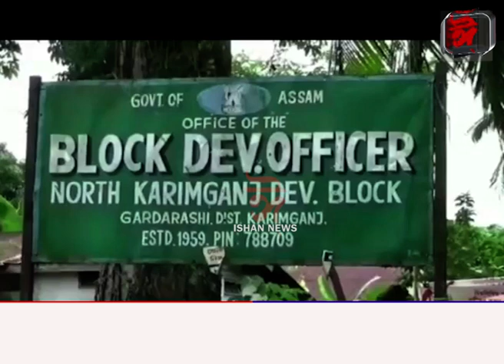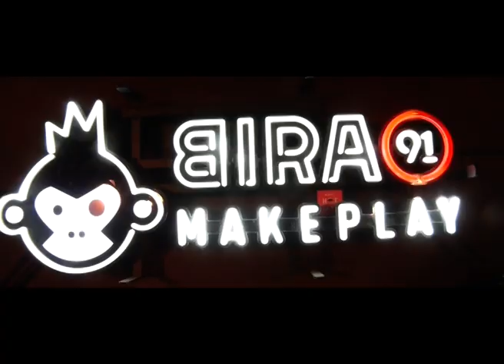কৰিমগঞ্জত বৰাক বন্ধ বিফল কিন্তু চৰকাৰী কাৰ্যালয়ত অনুপস্থিত কৰ্মচাৰী।